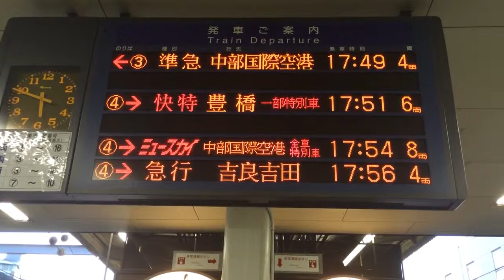金山駅自動放送 準急空港行き